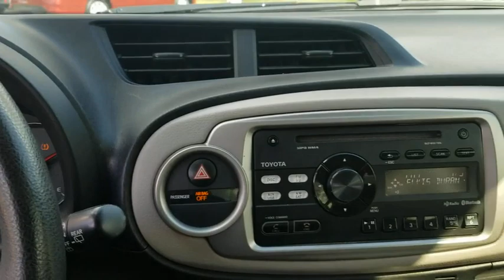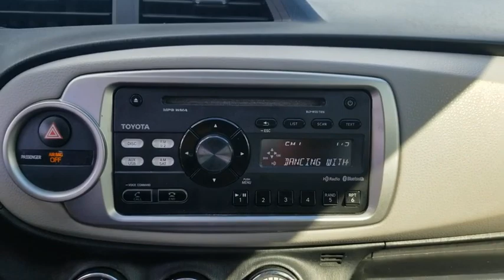2013 Toyota Yaris Jacksonville, Arlington, Orange Park, Nocatee, Palencia, FL DD544062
Absolutely Red Used 2013 Toyota Yaris available in Jacksonville, Florida at Coggin Toyota (Ave). Servicing the Arlington, Orange Park, Nocatee, Palencia, FL area.

New Arrival! KEYLESS ENTRY, TIRE PRESSURE MONITORS, KNEE AIRBAG, STABILITY CONTROL, AND CRUISE CONTROL. VALUE PRICED BELOW THE MARKET! This 2013 Toyota Yaris LE has a sharp Absolutely Red exterior and a super clean Dark Gray interior! This Toyota Yaris gets great fuel economy with over 36.0 MPG on the highway! Our vehicles are value priced and move quickly. Be sure to call us to confirm availability and to schedule a hassle free test drive!